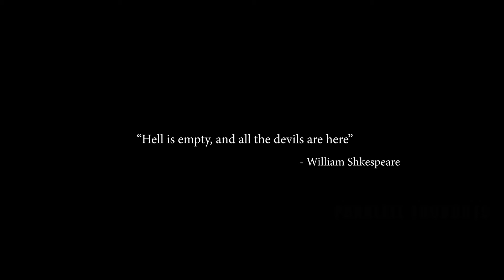Guardian from the hell - Chapter 3 | Mollywood movies mixed series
Mixed version of Malayalam movies

We do not make any commercial use of this.